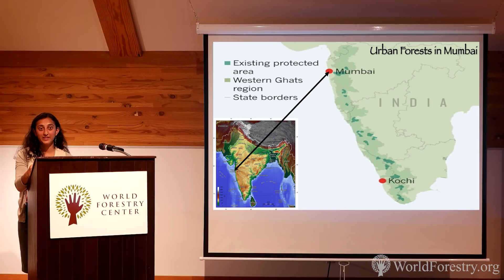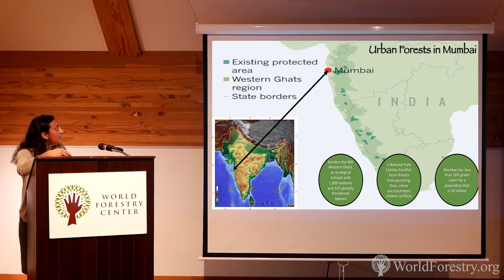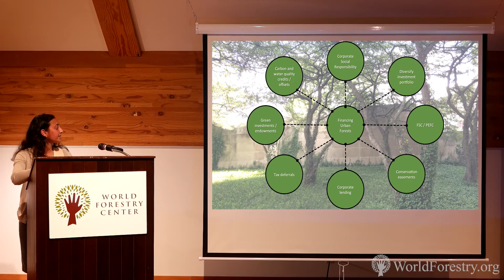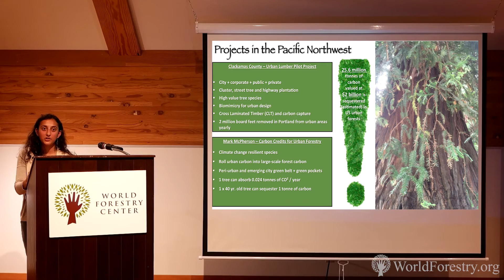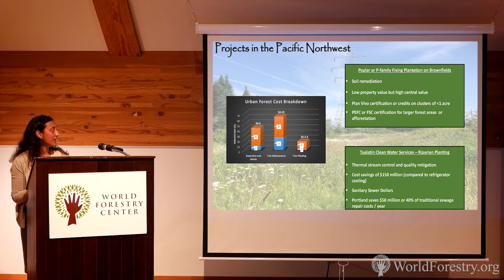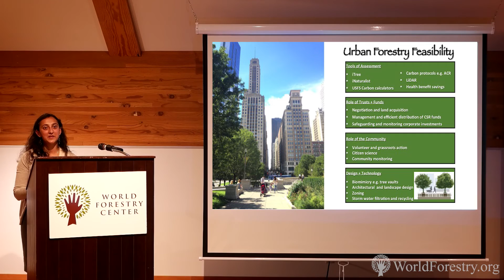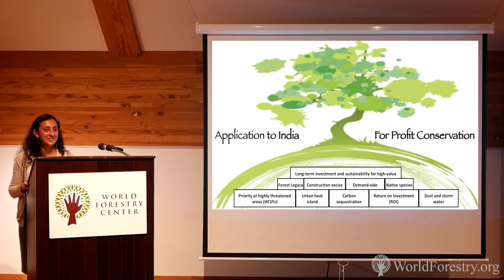Karishmaa Pai - 2016 Fellow from India - “Urban Forestry Funding Mechanisms”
"Urban Forestry Funding Mechanisms"
Karishmaa Pai - 2016 World Forestry Fellow from India

Karishmaa Pai holds a Masters in Environmental Monitoring, Modelling and Management from Kings College in the UK.